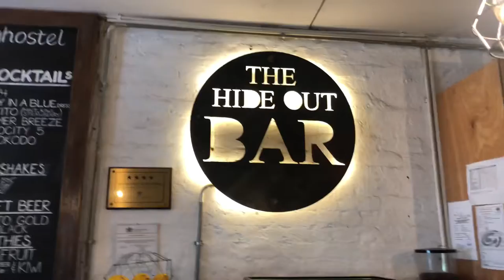Cocktail from “The Hide Out Bar” Johannesburg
This nice bartender named Fortune makes an amazing cocktail in this nice bar located in Maboneng Johannesburg, South Africa.